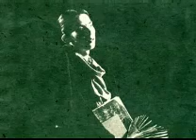Ayuo with Takehisa Kosugi - Birds of Paradise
Ayuo:Words, Music, Vocals, Drones and Voices
Takehisa Kosugi (小杉武久）　：　Violin

Recorded in 1984 for Ayuo Takahashi's album "Silent Film"
Jacket slide show created by unknown fan